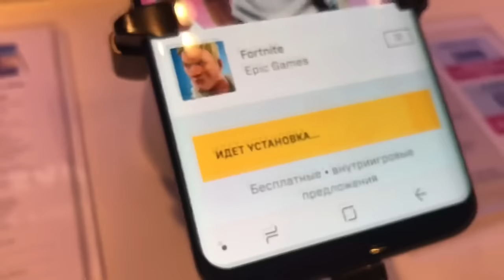the OG galaxy skin is now available (again)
The Fortnite Samsung Galaxy Skin is BACK! This is How To Get the OG Galaxy Skin in Fortnite Season OG Chapter 4 (Season 5)